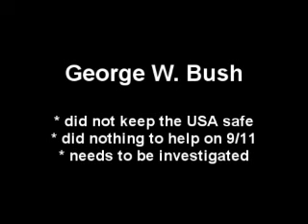Bush Did Nothing to Keep Us Safe on 9/11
While campaigning for Jeb, G.W. Bush said that on 9/11:
"My job became crystal clear, and that is to protect her, her community, and her country"
But he did nothing, and just sat there for over 5 minutes.